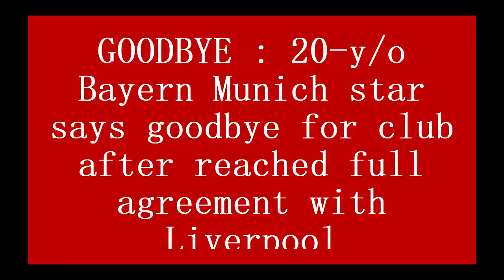GOODBYE: 20 y/o Bayern Munich star says goodbye for club after reached full agreement with Liverpool